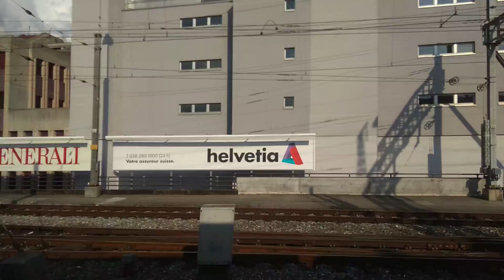На поезде по Швейцарии